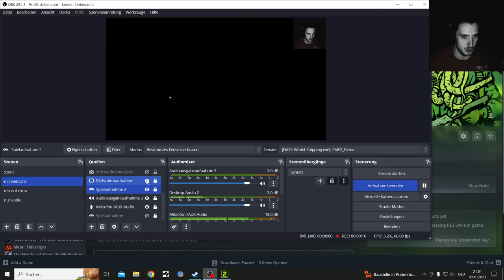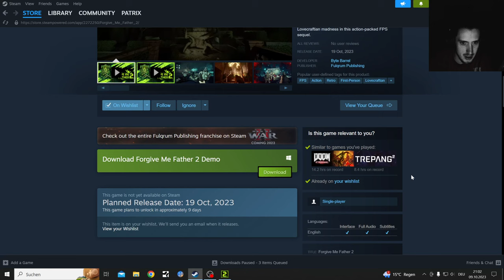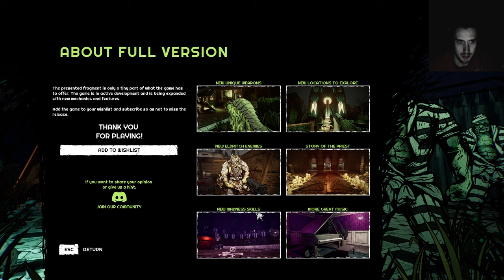Forgive me Father 2 Steam Demo, Cartoonish Difficult Shooter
Steam Demo of the Game Forgive me Father 2 with Gameplay of the cool Cartoon like First Person Shooter, This game is stylized Lovecraftian old-school FPS

Forgive me father 2 on Steam
Release 19. Okt. 2023

Embark on a journey into the darkest nightmares to restore your sanity. Blast your way through hordes of possessed enemies, unlock an arsenal of deadly weapons and get ready to face even more Lovecraftian madness in this action-packed FPS sequel.